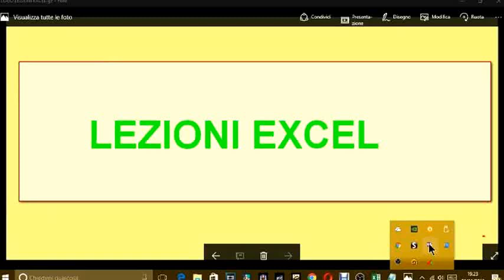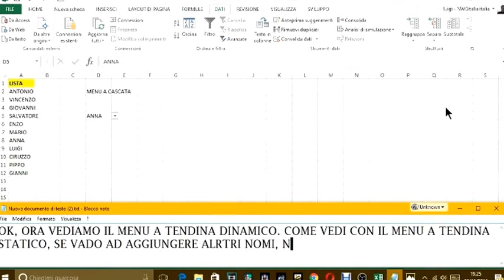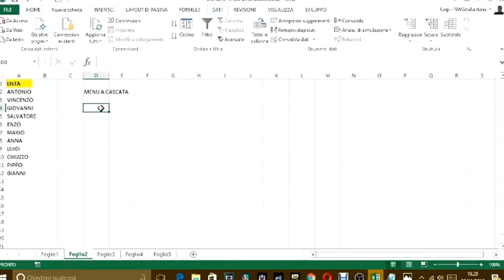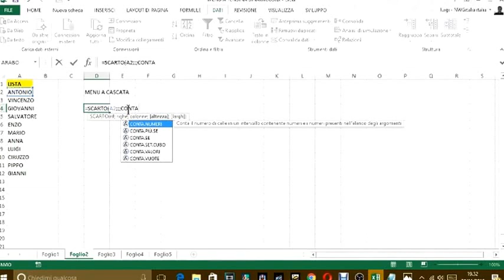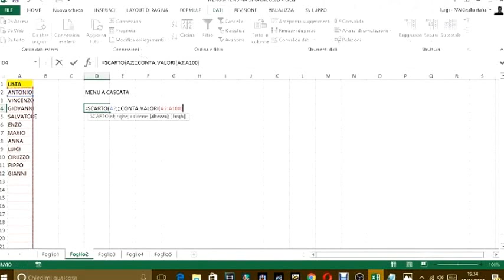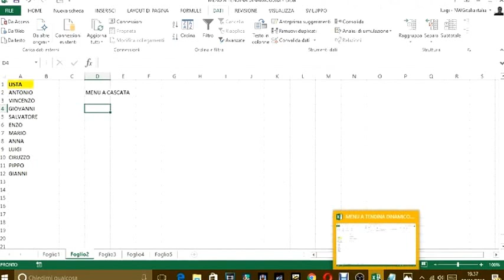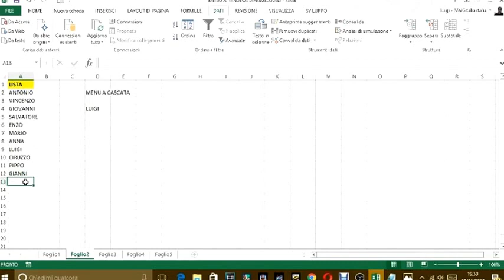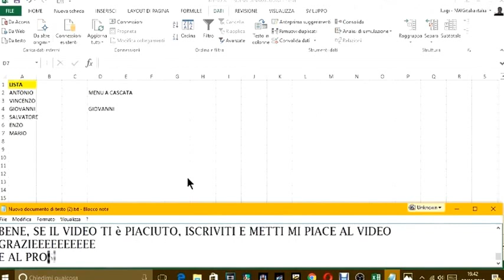LEZIONE EXCEL - MENU A TENDINA DINAMICO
LEZIONI EXCEL 2013 - MENU A TENDINA DINAMICO